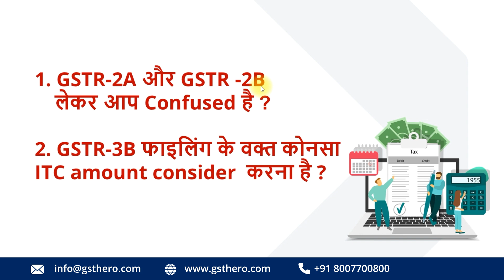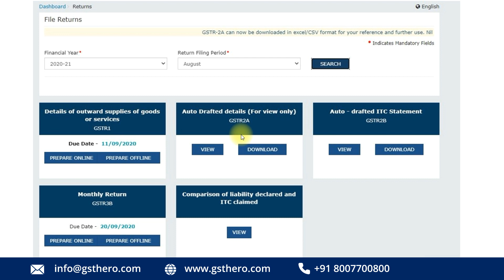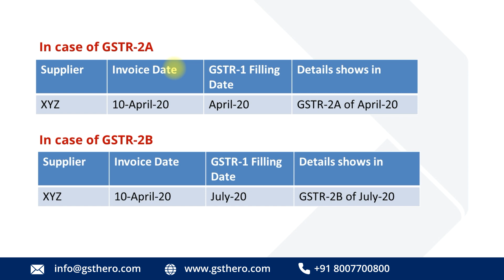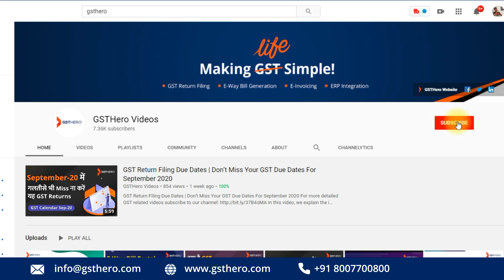GSTR-2B Reconciliation | Do Businesses have to claim ITC as per GSTR-2A or GSTR-2B ?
Input Tax Credit | Do Businesses have to claim ITC as per GSTR-2A or GSTR-2B ?

In this video, we explain Do Businesses have to claim ITC as per GSTR-2A or GSTR-2B ?